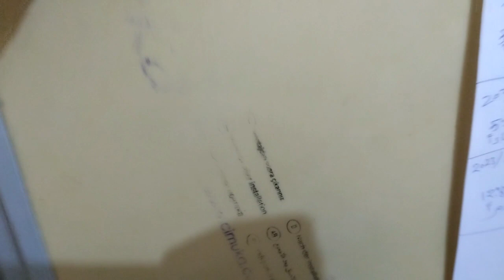تفقيس كتاكيت عرب بالفقاسة🐣🐥